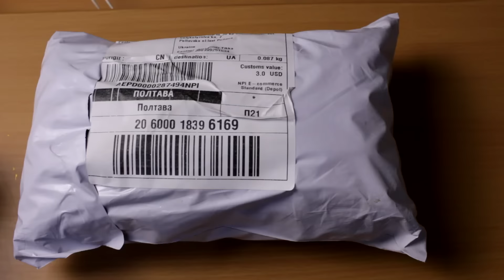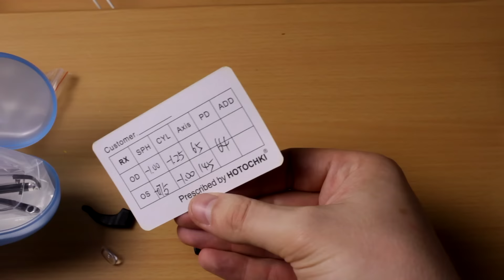Очки для зрения из Китая / Окуляри для зору з Китаю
Если вы надумали покупать очки, вам обязательно стоит посмотреть это видео, так как оно поможет существенно сэкономить ваши деньги и разнообразить выбор очков, которые бы вам подошли.

Друзья, залетайте на мой сайт, может найдете что-то полезное для себя
Если желаешь помочь каналу денежками, реквизиты смотри ниже:
Кошельки webmoney:
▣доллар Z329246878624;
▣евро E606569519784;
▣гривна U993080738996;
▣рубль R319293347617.